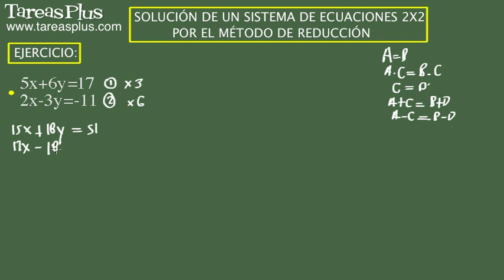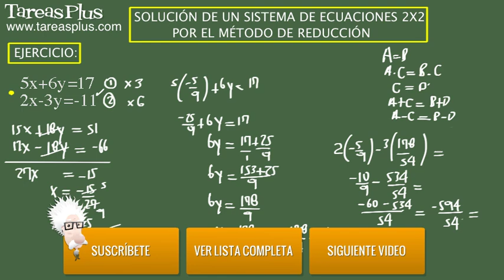Solución sistema de ecuaciones 2x2 método de reducción. Ejercicio 2 de 15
Serie de problemas de álgebra elemental sobre la solución de un sistema de ecuaciones 2x2 por el método de reducción. Problema número 2 de quince ejercicios propuestos